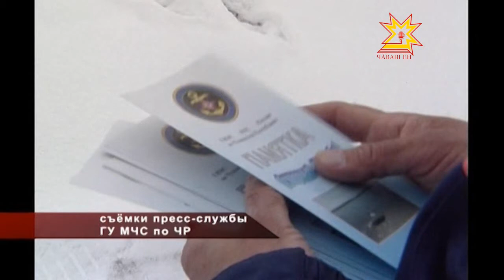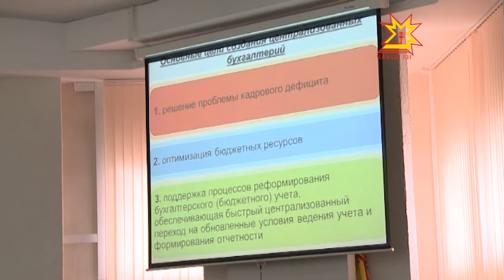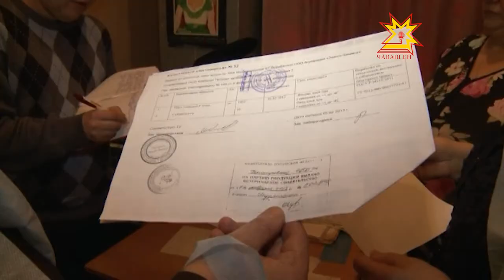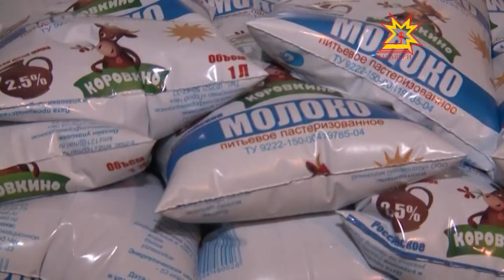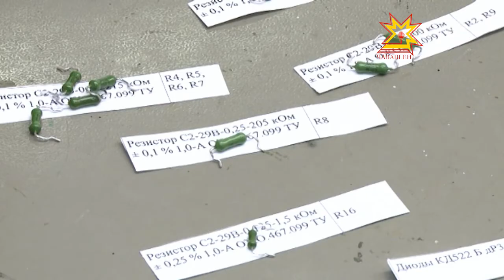Республика 11.02.2013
В выпуске:
- Осторожно, тонкий лед!
- Контроль за поставками продуктов в детские сады
- Встреча Михаила Игнатьева с Алексеем Лавровым
- Покушение на соседа по камере
- Конкурс профмастерства на Эларе
- Чрезвычайное происшествие на Волге
- На старте и города и отдалённые сёла
- "Какаду" отпраздновал свой день рождения